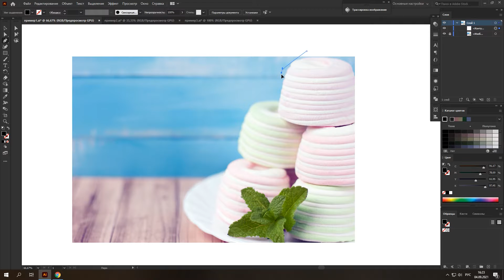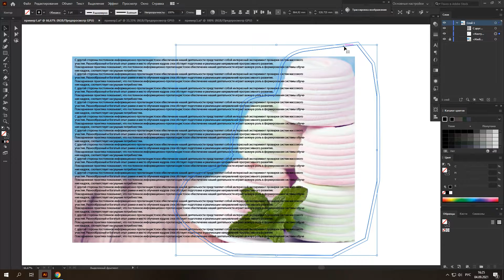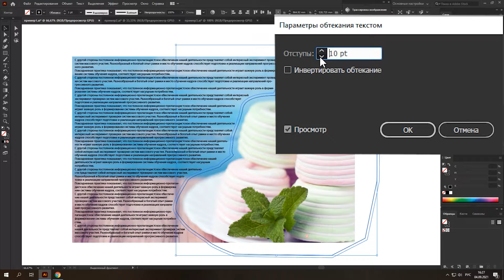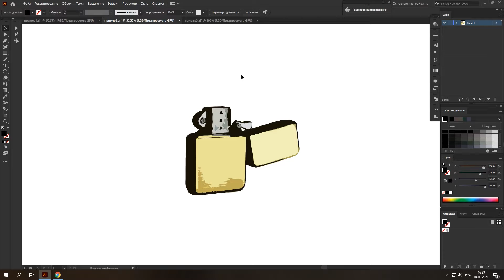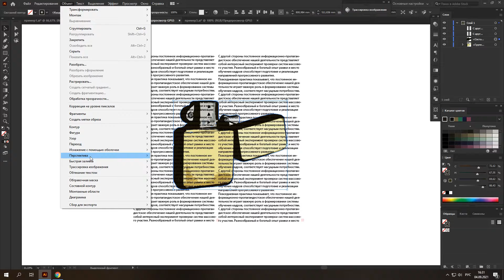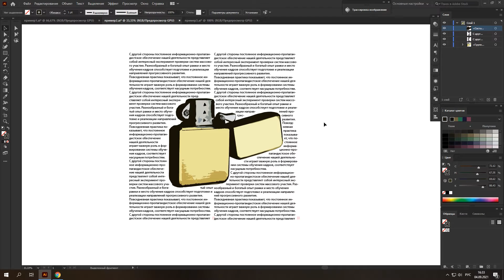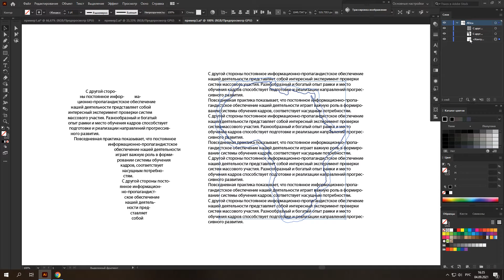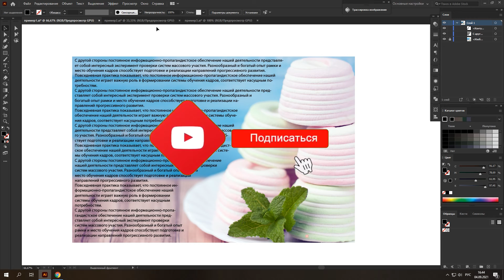Разместить текст вокруг объекта в иллюстраторе | Как встроить фигуру в текст УРОКИ Adobe illustrator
УРОКИ Adobe illustrator
Как разместить текст вокруг объекта в иллюстраторе. В этом видео я расскажу как написать текст вокруг объекта любой формы на примере фотографии. Иногда самые обычные действия, такие как разместить текст вокруг картинки в иллюстраторе, ставят нас в ступор. Индивидуальная консультация по Adobe illustrator.